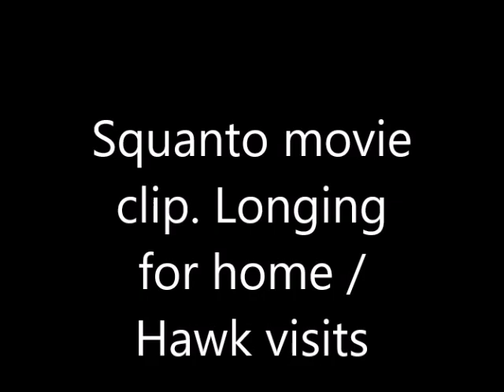Squanto movie clip. Longing for home and Hawk visits.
Squanto movie clip. Squanto, after being helped by monks, runs to the shore line thinking of home as a Hawk visits .